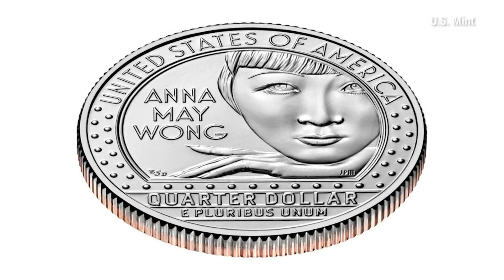Anna May Wong Becomes 1st Asian-American on U.S. Currency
Hollywood trailblazer Anna May Wong will be the first Asian-American on U.S. currency.